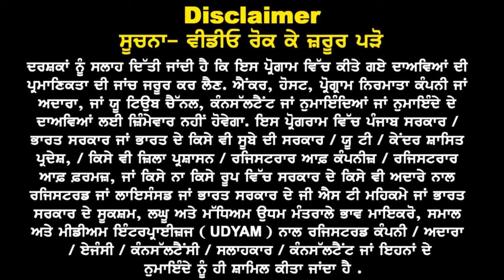Australia Pathway धमाका 21, 22, 23 पास Good News I Australia Study visa Updates 24 I Watch Till end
Australia Pathway धमाका 21, 22, 23 पास Good News  I
Australia Study visa Updates 24 I Watch Till end